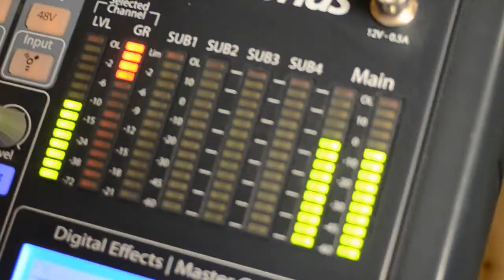Flowshine: Mountain Queen (CFUR Live Session)